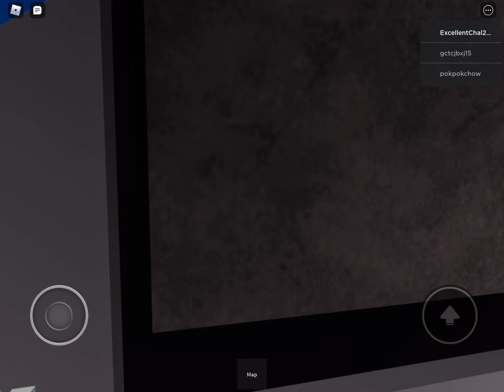Angulan Automatic Subway Transport NEW - Line 13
Greenpoint Street - Birch Street - Chinatown - North Ferry